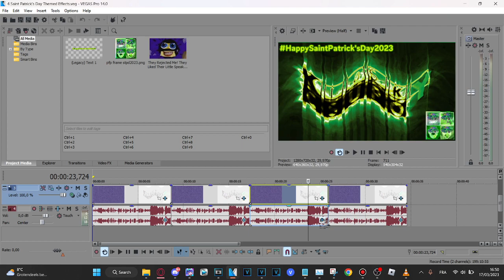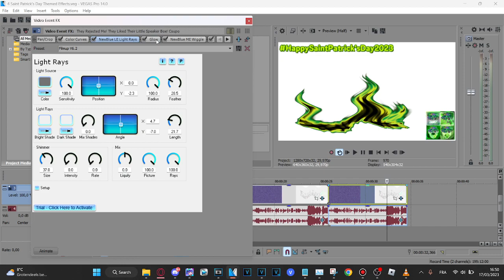How to make 4 Saint Patrick's Day Themed Effects